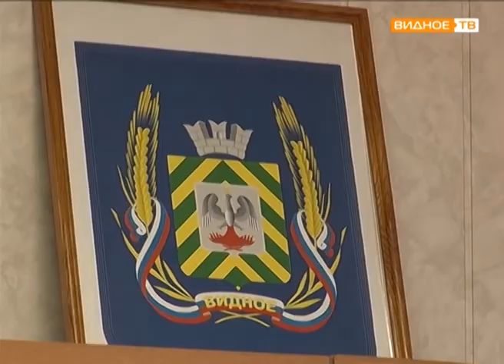"Визит депутата" - Вячеслав Фетисов встретился с коллективом троллейбусного парка